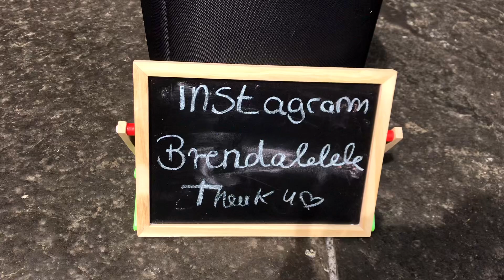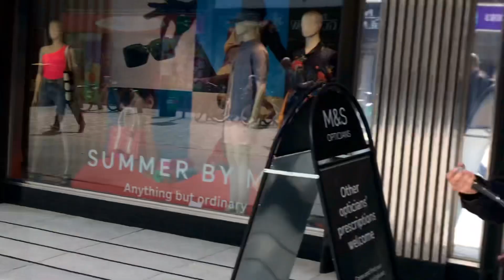“Wie Schon Du Bist”(Sarah Connor) Brenda@Tv4u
Glasgow Tv4u TOTTevents.
This channel has videos of Music Artists  filmed performances in & around the streets of Glasgow’s City Centre Scotland Uk.
Found by Sound Certified
FoundbySound Music@Tv4u XyZ@Tv4u Glasgow@Tv4u